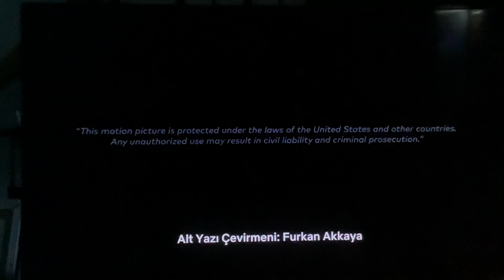OGM Pictures/Ptot Film/Netflix (2023)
Taken at the end of a Netflix film of "Last Call for Instanbul" (also known as "Istanbul Için son Çağrı") (2023)